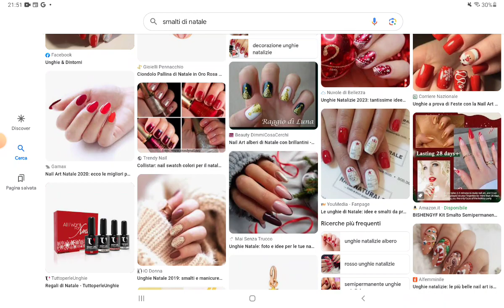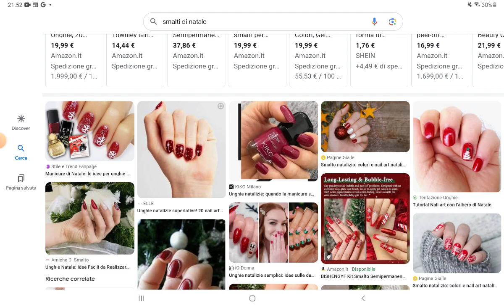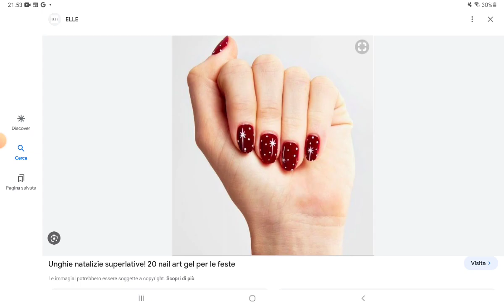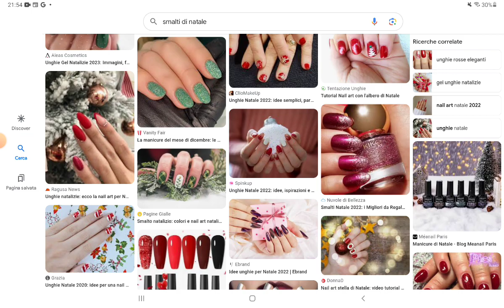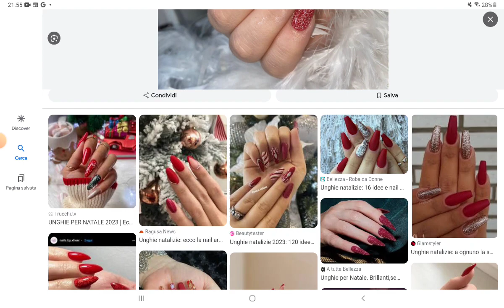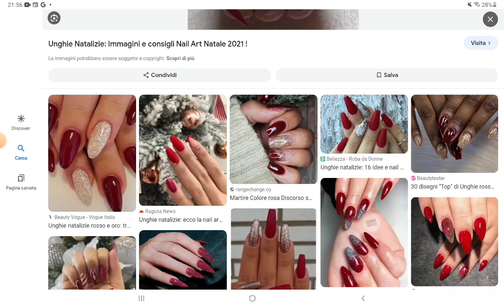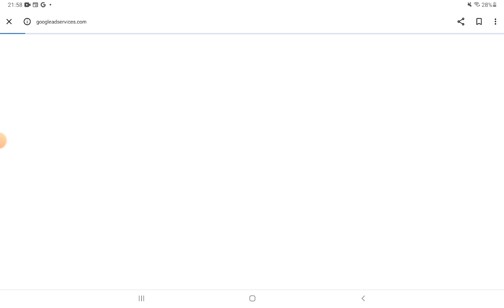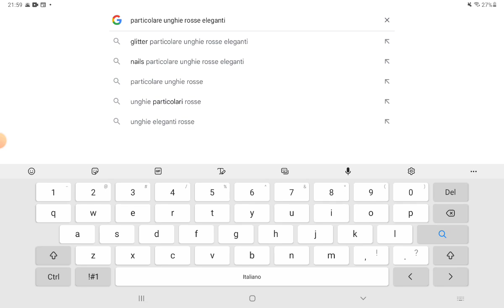smalti natilizzio vittoria uni